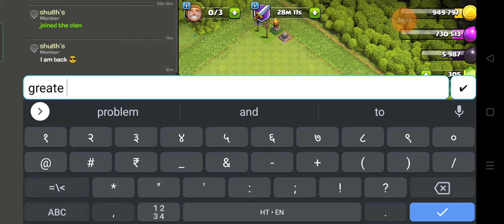August 15, 2021